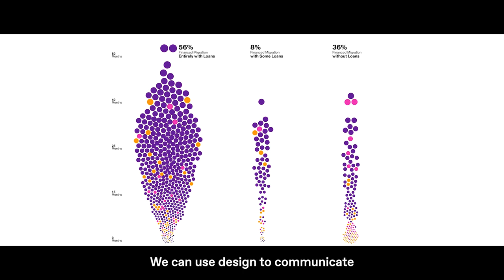MIT, Sarah Williams | TSE2023 Interviews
In parallel with the sixth edition of the architecture biennial Time Space Existence, the European Cultural Centre launches TSE2023 Interviews, a video series profiling a selection of striking projects showcased in this year’s exhibition.

In this interview Sarah Williams, Associate Professor of Technology and Urban Planning at MIT, talks about 'Distance Unknown', a data-based exhibition on hunger and migration presented at Palazzo Bembo in collaboration with the United Nations World Food Programme (WFP). The centre piece of the exhibition is a giant tapestry illustrating the driving factors that force vulnerable families from Central America to migrate, and the costs associated with their journeys. This 15-by-8 feet data visualisation artwork was built on a unique set of information collected by WFP during a study involving 5,000 families from El Salvador, Guatemala and Honduras.

The video series comprises a 4 minute video and nine short interviews featuring leading architects, designers and academics telling the stories behind their presentations in Time Space Existence 2023.

About EUROPEAN CULTURAL CENTRE:
The European Cultural Centre is a cultural organisation founded by the Dutch artist Rene Rietmeyer in 2002 aimed at heightening the awareness about the more philosophical themes in contemporary art and architecture.